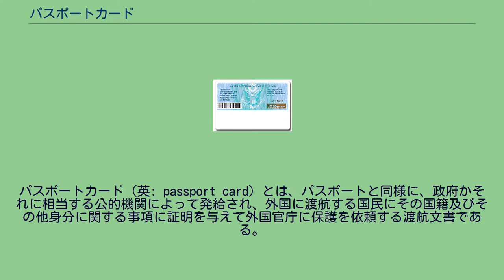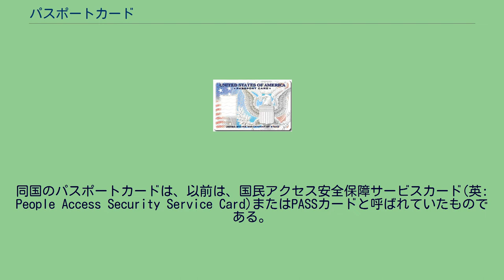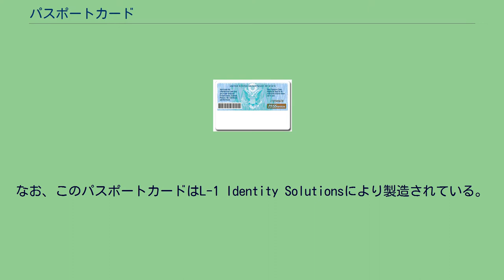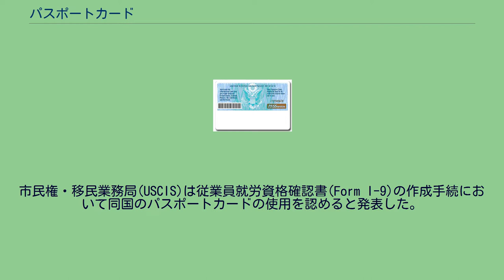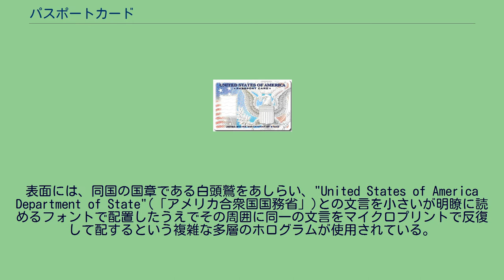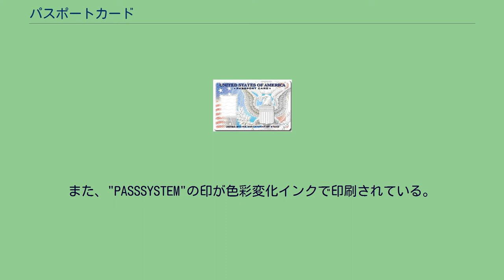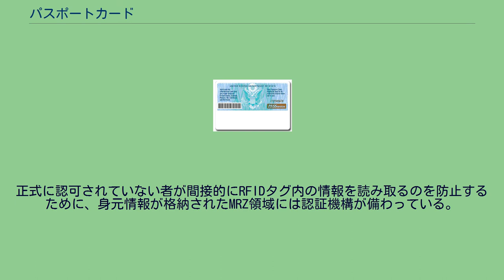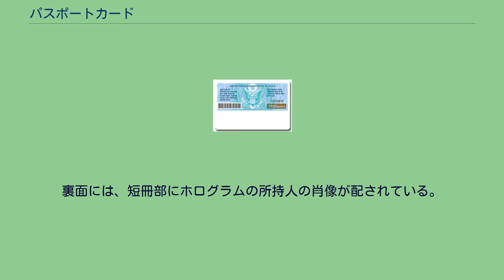パスポートカード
パスポートカード (英: passport card) とは、パスポートと同様に、政府かそれに相当する公的機関によって発給され、外国に渡航する国民にその国籍及びその他身分に関する事項に証明を与えて外国官庁に保護を依頼する渡航文書である。
その仕様は、パスポートと同じく、国際民間航空機関(ICAO)によって規定されていて、記載者の生体情報を含めて機械読み取り式となっている。
これは、クレジットカードと同じサイズになっているので冊子状のパスポートより扱い易い。
なお、その発行手数料は比較的に概して低額である。
パスポートカードは、欧州経済領域(EEA)加盟国間でパスポートの代わりに一般的に用いられる国民IDカード(身分証明書)に倣う目的で発行されている。
つまり、パスポートカードは、(現時点では)ある域内での渡航を目的に発行されているので、その効力は限定的である。
パスポートカードのサイズの仕様は、ICAO発行の9303文書に記載されたID-1に準拠している。
パスポートカードには、人間の読める情報と機械読み取り可能な情報が印刷される。
後者は、パスポートの身分事項ページと類似の書式により、カード裏面の機械読取領域(MRZ)にOCR文字列で印刷される。
MRZは"IP"という文字列で始まる。
これはパスポートカード用にICAOにより指定された文字列である。
なお、"P"はMRZ標準では意味を持たない。
次いで、発行国コードと所持人の氏名が印刷される。
アメリカでは、西半球渡航イニシアチブ(WHTI)の発効により、旅行者が身元と国籍の双方を確認できる単一の文書を所持することが求められて従来の冊子体のパスポートに比べ安価であり携帯性に優れる文書のニーズが生まれたことに対応して、国務省が同国の国民へのパスポートカードの発給を決めた。
これは、領事局が列挙する通用国・地域とアメリカとの陸交通・海路での出入国の際に有効であるが、空路での出入国の際には一切使用できない。
国務省は、「航空旅行を含む幅広い用途におけるカード様式のパスポートの設計は9/11後の脅威の増した状況に対処するために民間航空の保安および渡航文書の仕様を強化するという国際的かつ広範な努力を阻害し兼ねない。」と表明している。
同国のパスポートカードは、以前は、国民アクセス安全保障サービスカード(英: People Access Security Service Card)またはPASSカードと呼ばれていたものである。
前述の法律の要件を満たす新しいパスポートカードには、陸路の国境検問の効率を向上させるために、同国政府のデータベースに紐付けられた一意のID番号をMRZ内に格納した、非接触読み取り可能なRFIDタグが内蔵されているが、そこに個人情報そのものは記録されていない。
パスポートカードの様式は、同政府が制限付きという条件で同国に入国しようとするメキシコ国民に発給する国境通過カード(BCC)とほぼ同一であり、主な相違点は背景の文様および表題である。
発給時には、国境検問所への提示時以外に情報が不正な目的で読み取られることを防ぐ目的で、電波遮蔽ジャケットが一緒に提供される。
なお、このパスポートカードはL-1 Identity Solutionsにより製造されている。
同国では、パスポートカードはREAL ID法の下で同国内の航空旅行や連邦政府建物への立入りなどの連邦法上の用途にも使用できることから、同法の義務付け規定の発効後には州の発行する運転免許証や身分証明書が同法の要件を満たさない市民にとって魅力的な選択肢となり得る。
運輸保安局(TSA)は、パスポートカードを空港の保安検査場での提示が認められる本人確認書類の一つとして規定している。
パスポートカードは米国内外において市民権の有効な証明および本人性の証明のために用いられる。
市民権・移民業務局(USCIS)は従業員就労資格確認書(Form I-9)の作成手続において同国のパスポートカードの使用を認めると発表した。
パスポートカードは、新たに雇い入れられる者が就労資格の保有を示すために提示する文書のうちの、Form I-9の記入時に被雇用者が本人性と就労資格の双方を証明するため使用する文書である「リストA」に含まれると考えられる。
なお、同国内の他の公的機関や企業などが本人確認書類としてパスポートカードを受け付けるかどうかはばらつきが大きい。
発給申請は2008年2月1日以降に受け付けられ、発給は同年7月以降に行われている。
2010年3月時点...